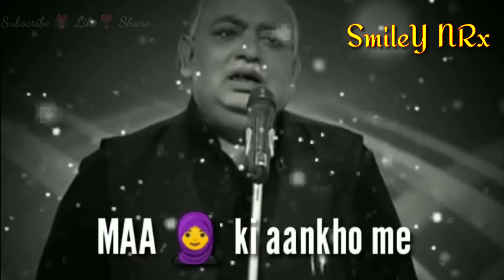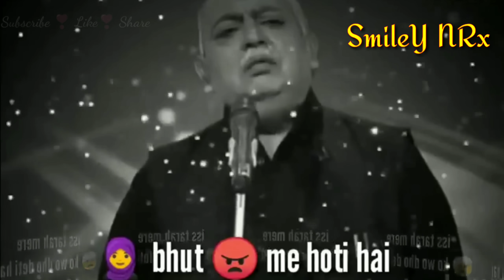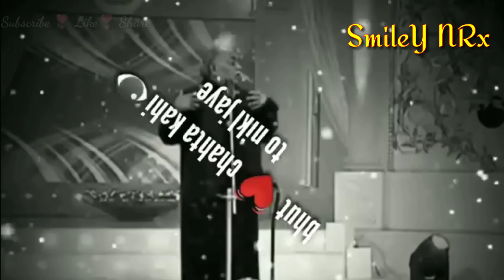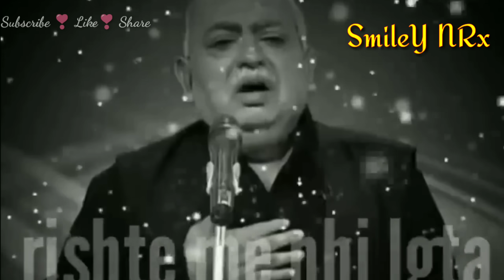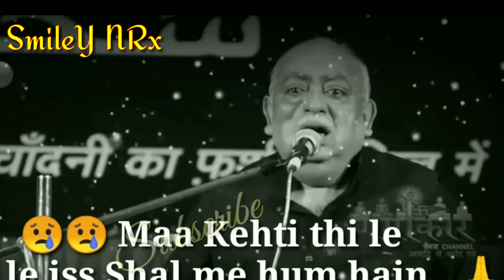Best collection of Poetry (Sayari) Breakup 😭 Sad 😩 Romantic ❣️& Attitude Sayari Of ZubairAliTobish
🔥must Watch guYs just Click this link 💫
        💠Best collection of Poetry series💠

hello Dosto..! We in this Video will try to cover Some Best Interesting Poetry /SAYARI of
Hindi/Urdu_Poetry
Attitude sayari
Emotional Poetry
BrokenHeart Poetry
BreakUp Poetry
HeartBroken Poetry
HeartBeat Poetry
Romantic Poetry
Attitude Poetry
Crush Poetry
Crying Poetry
Tik Tok Sayari